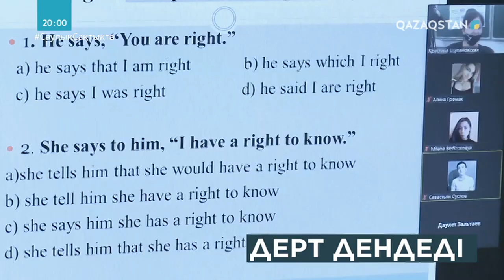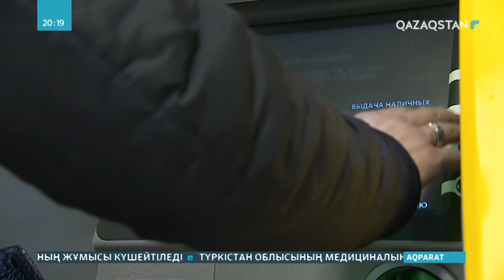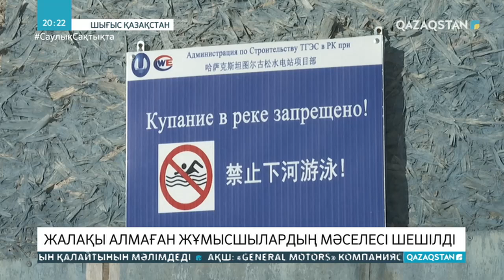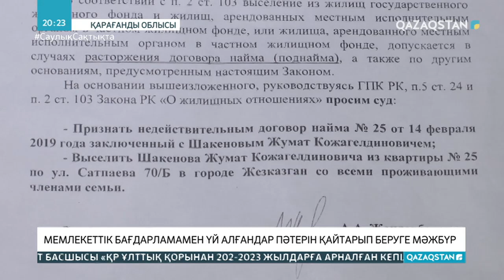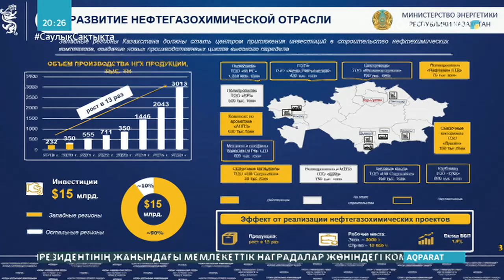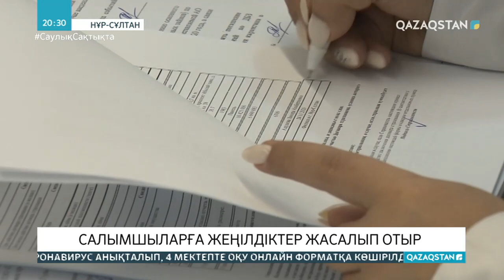24.11.2020 - Ақпарат - 20:00 (Толық нұсқа)